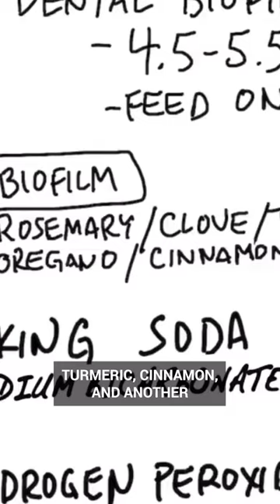Dr. Berg explains the simple ways to prevent dental plaque